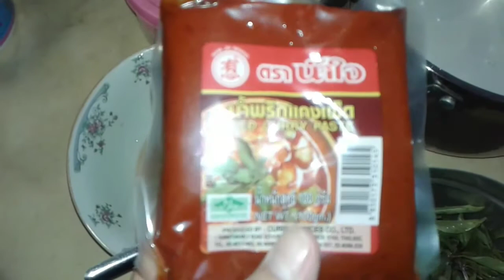ອາຈານນ້ອຍ Lao Khangphet recipe (Lao Food)